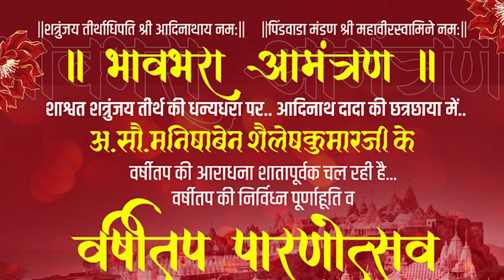MANISHABEN VARSHITAP PARNA | PRE SHOOT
Mani Darshan Photography